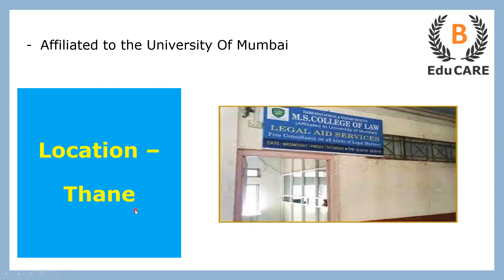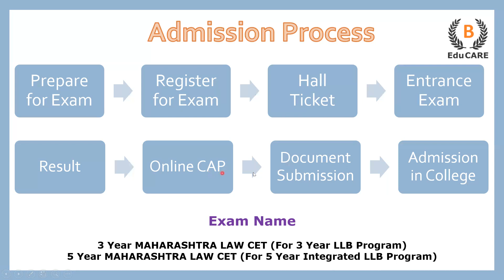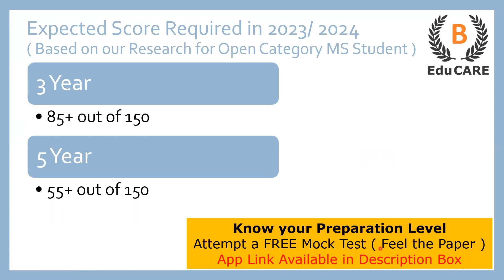All About M.S College of Law, Thane - Seats | Admission Process | Score Required?